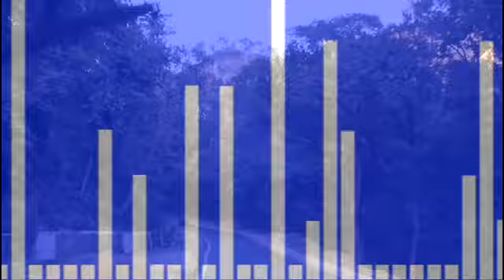Hani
Video jalesar